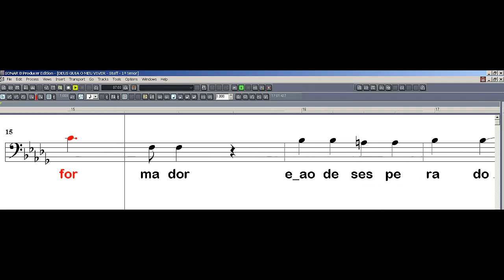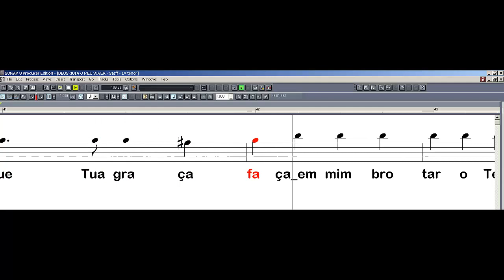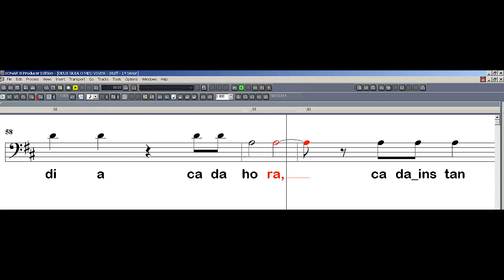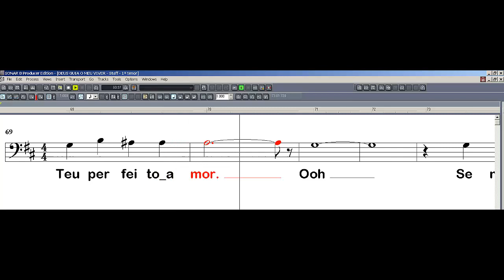PRISMA BRASIL - DEUS GUIA O MEU VIVER - 1° TENOR